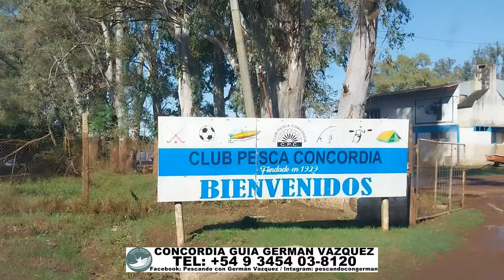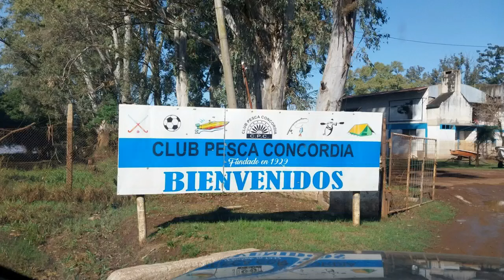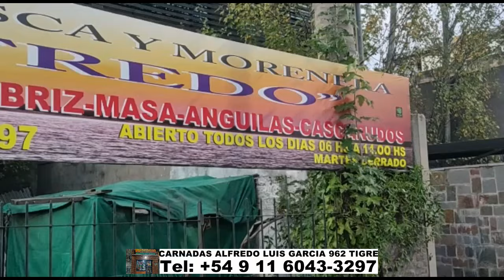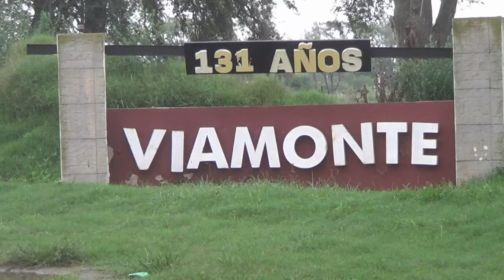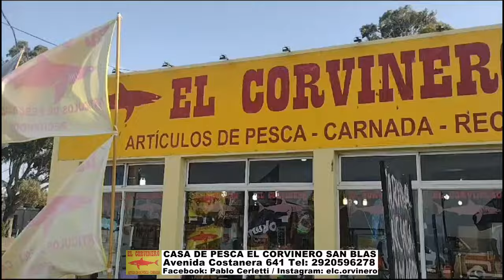DELPESCADORTV559. PEJERREYES EN CUERO DEL ZORRO. DORADOS EN CONCORDIA